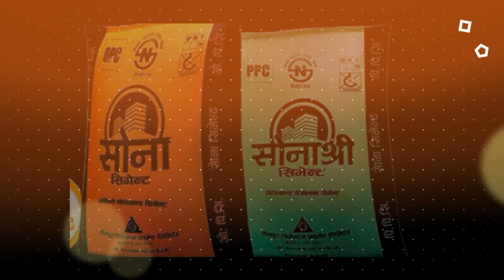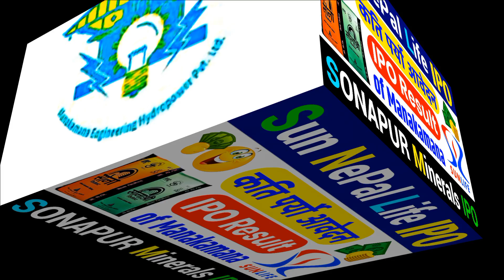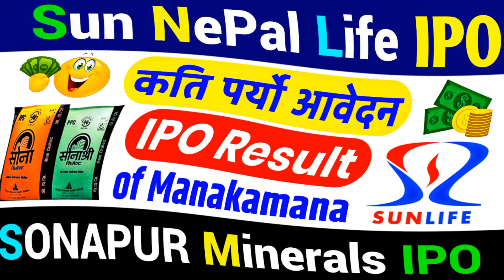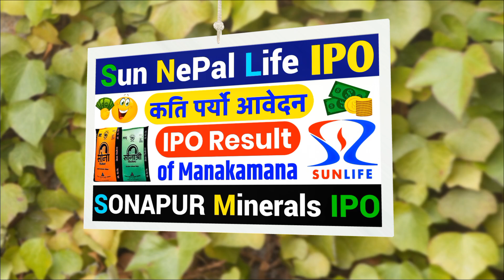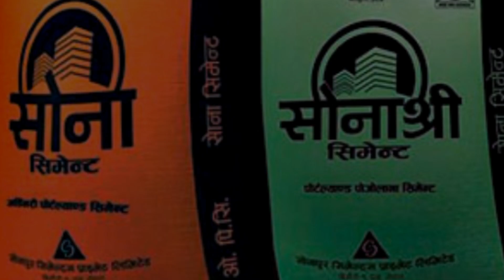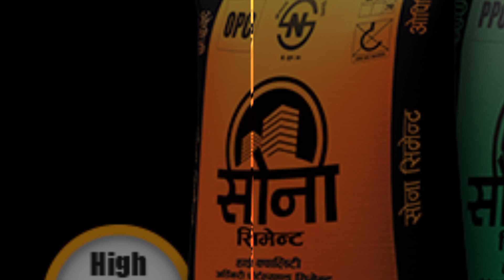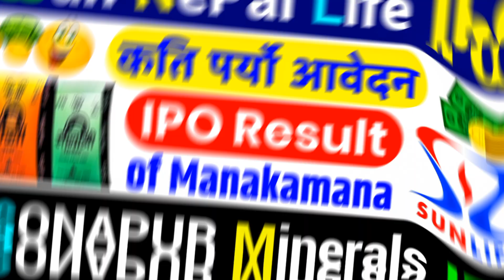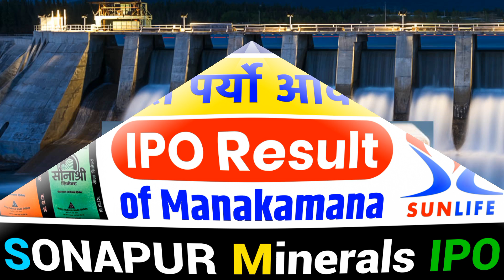Sun Nepal Life IPO | Sonapur Minerals IPO | Manakamana Engineering Hydropower IPO | IPO Result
manakamana engineering hydropower
manakamana engineering hydropower ipo
manakamana engineering hydropower ipo result
sonapur cement ipo
sonapur ipo
sonapur minerals ipo
sun life insurance company limited
sun life insurance nepal
sun life ipo
sun nepal ipo
sun nepal life insurance
sun nepal life insurance ipo
sun nepal life insurance ipo update
sun nepal life ipo
sun nepal life ipo analysis
ipo news latest
new ipo
ipo results
nr official